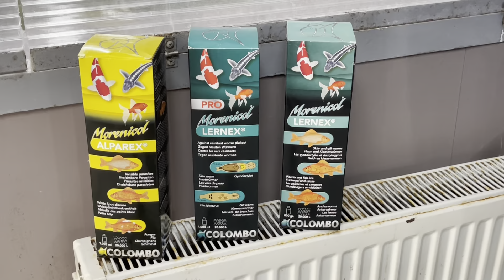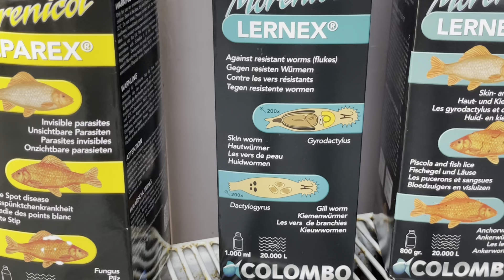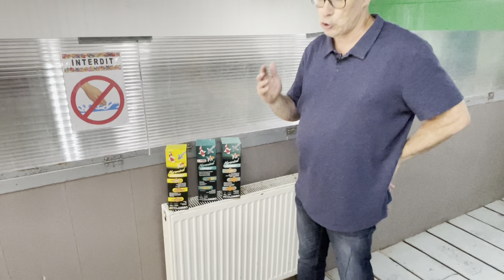Tuto traitement carpe koi lernex lernex pro et alparex, les différences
Traitement carpe koi sur lernex lernex pro et alparex dans ce court tuto.
Des produits généralistes de traitement carpe koi pour venir à bout de différents parasites. lernex et lernex pro, le piège.